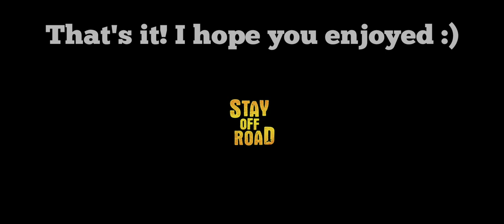Off The Road - PEACEMAKER Mastery! 🏝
Hey Offroaders🤠
Here I present you a new video about Peacemaker Mastery, the only Amphibious of the game to this day! It litterally drives like a tank, over anything!

🌟Check out🌟
•My Discord Server!

Stay safe, healthy, hydrated and off the Roads.